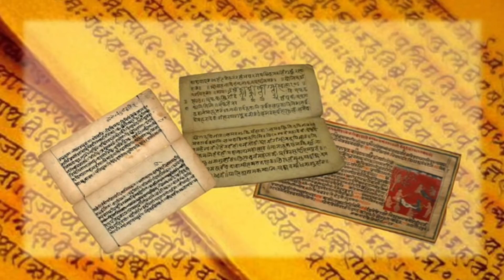भगवान श्रीराम ने बताए मनुष्य के 7 अवगुण जो मनुष्य के दुश्मन होते हैं | Shree Ram Vaani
भगवान श्रीराम ने बताए मनुष्य के ७ अवगुण जो मनुष्य के दुश्मन होते हैं